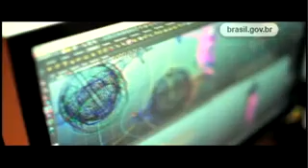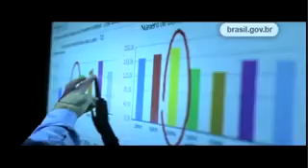Brazil_ GREAT OPPORTUNITIES.wmv